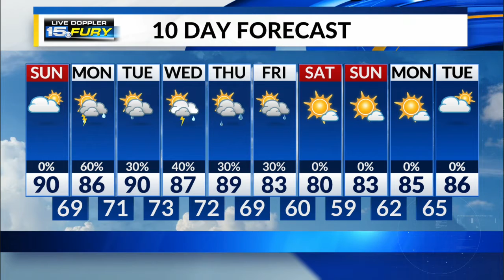Sunday Morning Forecast Update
Stay cool and hydrated today, with high levels of heat and humidity expected.